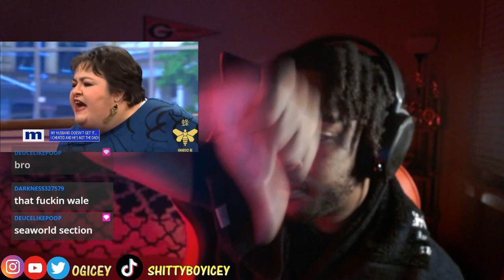Most Toxic Women ever seen on TV (Maury show compilation) REACTION